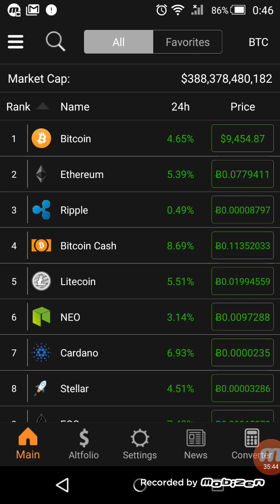市場に活気が✨✨✨ 仮想通貨 暗号通貨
HERO
ヒーロー
ICO
草コイン
セントラリティー
億り人
爆上げ
ノアコイン
ノア
仮想通貨 税
仮想通貨 次
仮想通貨 草
仮想通貨 歌
仮想通貨 税
仮想通貨 次
モナコイン
ダッシュ
リップル
リスク
ネム
ザイフ
ビットキャッシュ
ヒーロー
ダッシュ
ファクタム
コインチェック
ノアコイン
バンクエラ
ノアコイン
マインコイン
革命コイン